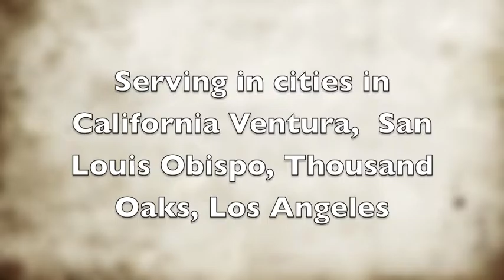Horse Carriage in California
Main cities, Santa Barbara, San Louis Obispo, San Francisco
Ventura, Oxnard, Thousand Oaks